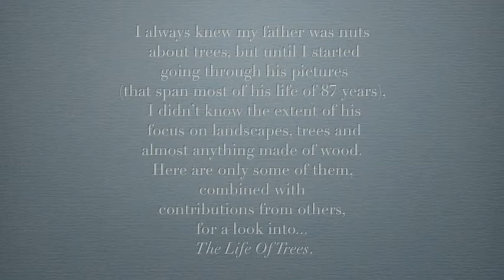The Life of Trees, Chapter 1: Trees that Stand Together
"The Life of Trees" a movie in 6 chapters (26 min.), explores the many lives and features of trees, as mostly seen through the eyes of my father, Edward A. Mason (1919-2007).( I will download the other chapters in installments.) Six other contributors made The Life of Trees possible.  I am grateful to: Parrish Dobson and Ken Aspeslaugh for their photographs; Sonja H. Maneri for her paintings; Motawi Tilewoks for their Arts and Crafts-style tile; and Daniel Pomerantz and Paul Matisse for their sculptures.